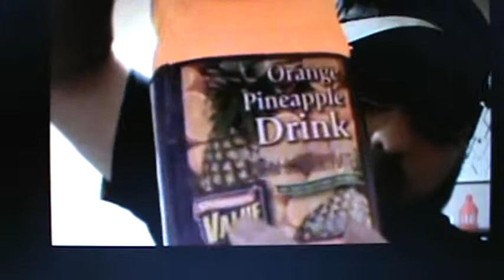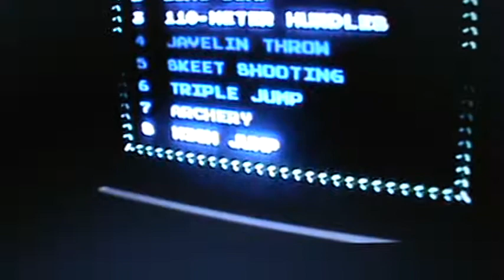How to make pineapple rum drinks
i decided to get drunk one night while playing nintendo